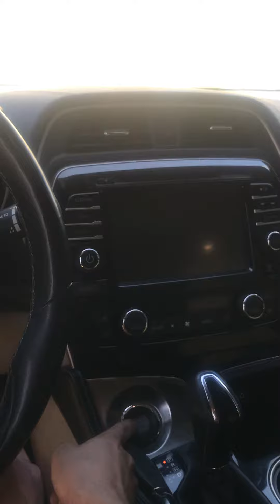Nissan Maxima 2016